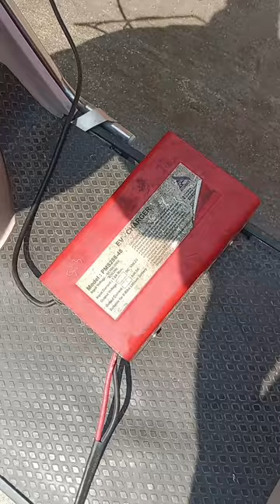oreva orevaelectricbike electricbike ebike shorts shortsvideo vikashpachouri